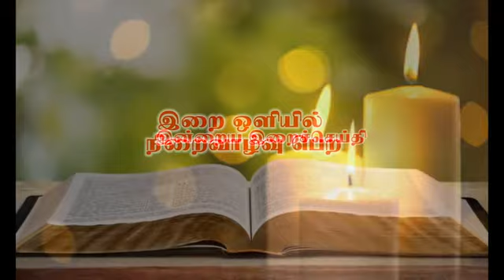இன்றைய இறை சிந்தனை |Daily Gospel Reflection by Rev.Fr. V. Benitto |29/06/2020 |Tamil Sermon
இந்தவாரம் நமக்காக இறை சிந்தனைகளை வழங்குபவர் அருட்பணி. V. பெனிட்டோ, பங்குத்தந்தை, முரசங்கோடு.